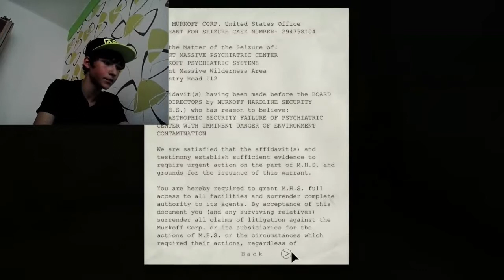CZ Let's Play - OutLast - Part 2 (WEBCAM) (TG100)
Takže Jsme tu Po delší Době ZPĚT zase s OutLastem a Omlouvám se Ale díl jsem Natočil už Asi před 2 Týdny jenže Se mi to Nechtělo spustit v Camtasii jenže Nakonec se to Sputilo. Takže pls LIKE, COMMENT, SUBSCRIBE(ODBĚR). Díky čau. :DD